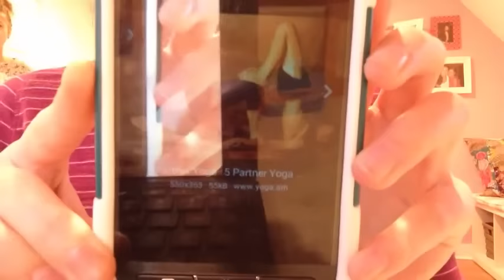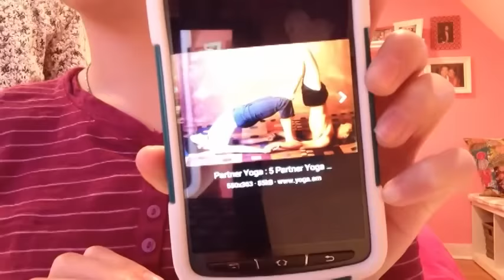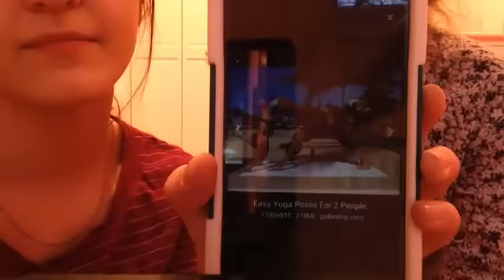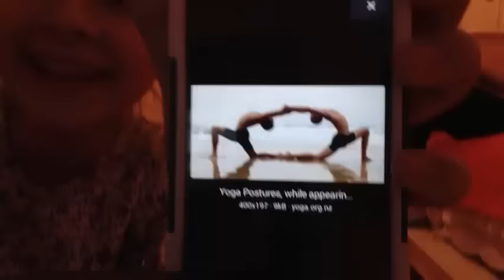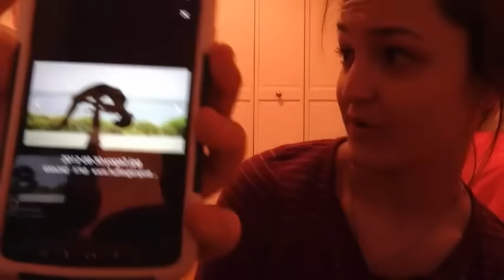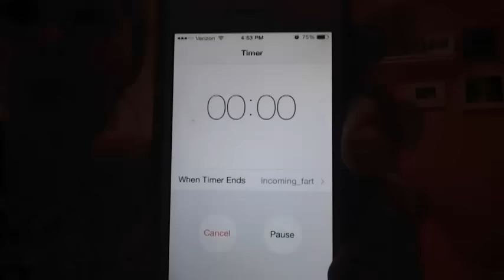Challenge Mashup!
Hey guys in this video we do a challenge mash up where we do all sorts of challenges.
In this video we did the "You sound dumb challenge"
                                      "Yoga challenge"
                                      "Bread challenge"
                                      "Mystery drink challenge"